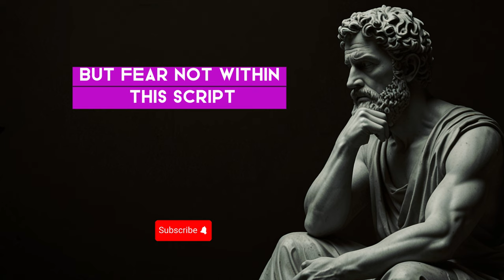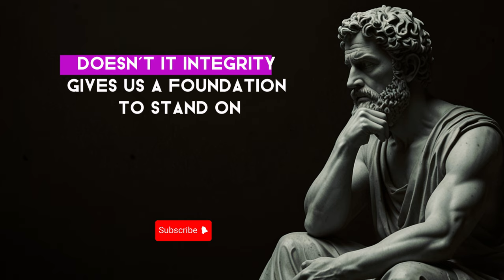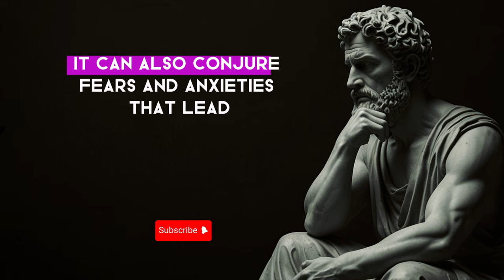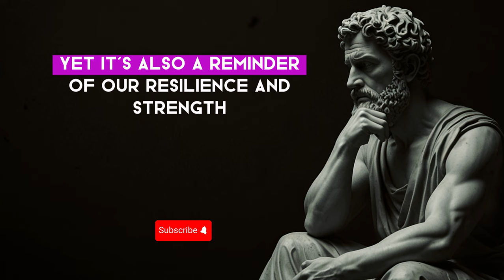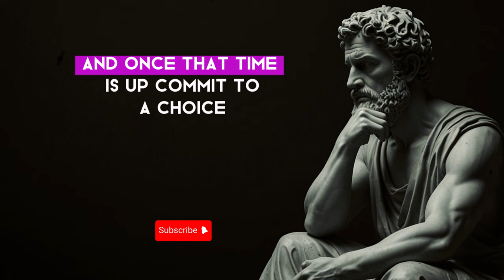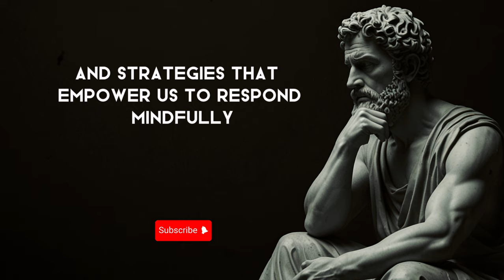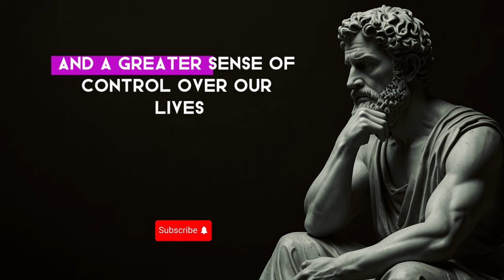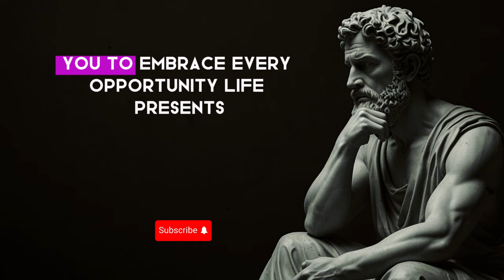Act Like Nothing DISTURBS You Anymore | POWERFUL Stoic Philosophy | Stoicism Philosophy